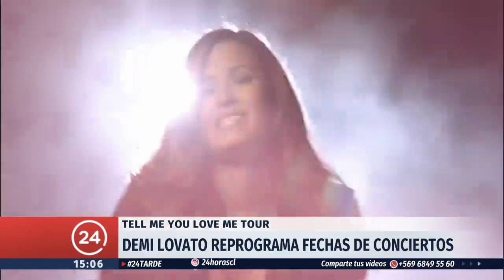Agenda Magazine: Todo listo para el regreso de Radiohead a Chile | 24 Horas TVN Chile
Junto a Carolina Gutiérrez revisamos las novedades de la cartelera nacional.